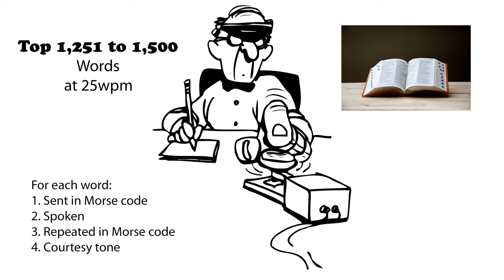Top 1,251 to 1,500 Words 25wpm